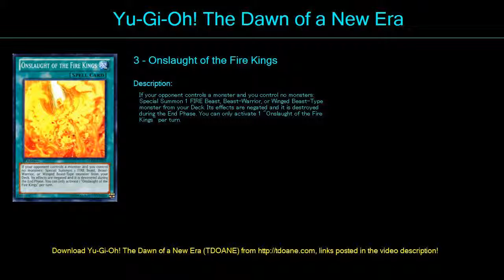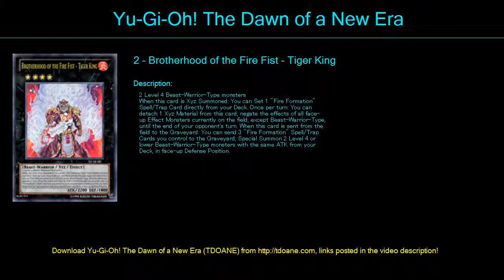Deck Fire King Deck Profile April 2016